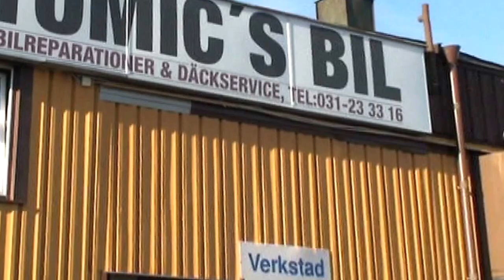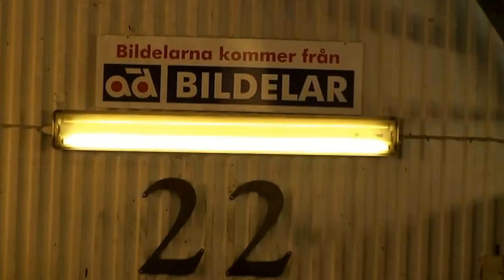TOMIC´S BILAR 2013